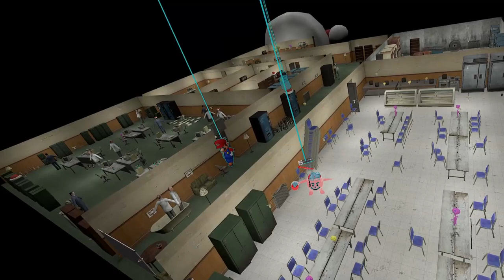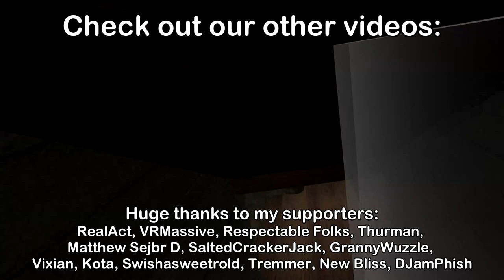Vladiator the Radiator in Prophunt VR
We find a very appropriately named cheeky lad in this prophunt video :^)

Ignore all this below it's dumb stuff that's needed for Youtube to work right:
Pavlov VR, Pavlov, Valve Index, Index, CSGO, Counter Strike VR, CSGO VR, Pavlov Funny Moments, The Hidden, Push, Prophunt, SND, Search and Destroy, Prop Hunt, Dunder Mifflin, The Office, Restaurant, Double Cross, TF2